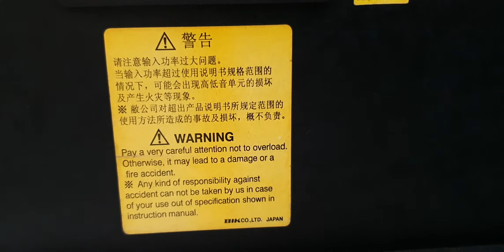loa bãi bass 25 BIK BJ S668 hàng japan dòng loa kết hợp nghe và hát karaoke quá đẳng cấp